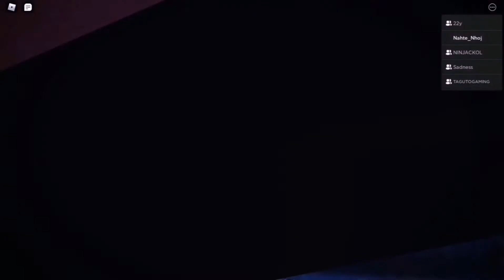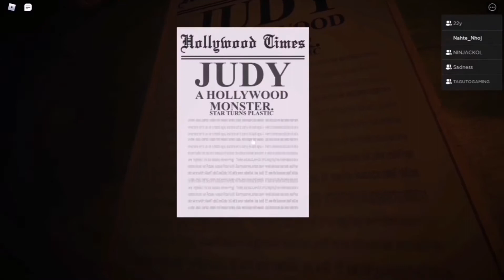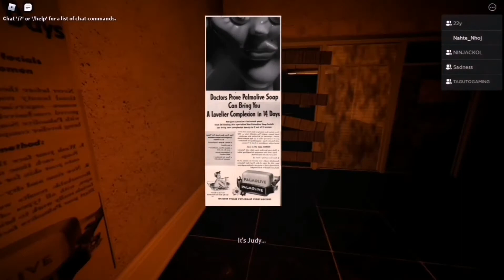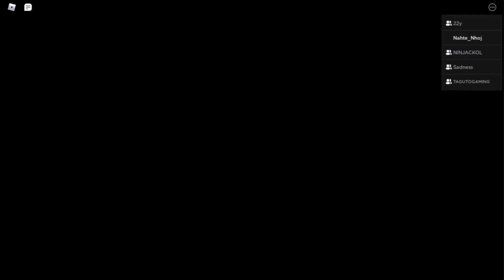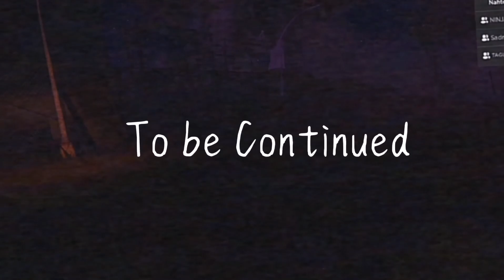Tanjiro in Roblox | Roblox : Judy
Roblox Judy part 1

Video Featured:

Ej
Fourty
Totoy

Andy Kutson - Flower Bomb
Wii Music